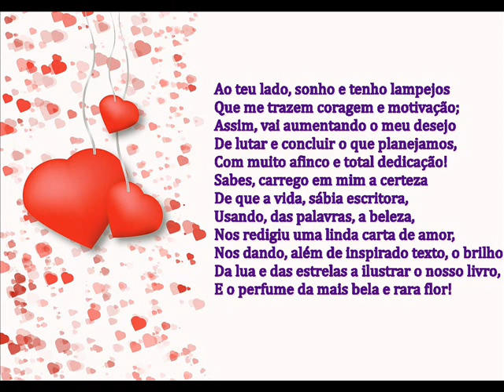CARTA DE AMOR - MENSAGEM ROMÂNTICA - POESIA DE AMOR - POESIA ROMÂNTICA